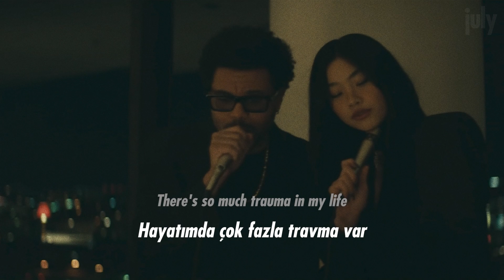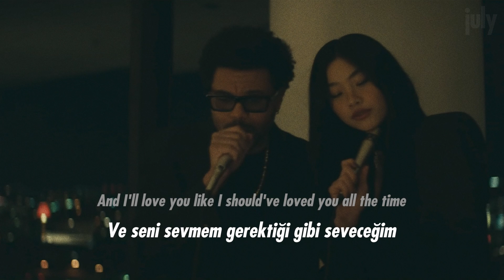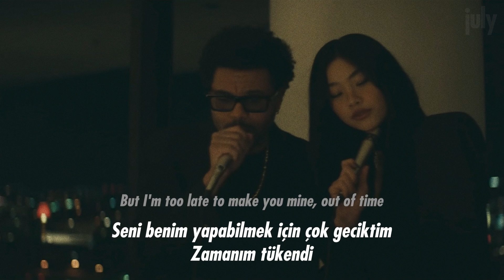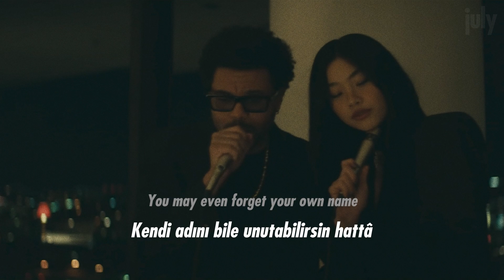The Weeknd - Out of Time (Türkçe Çeviri)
Lyrics;
Yeah, yeah
The last few months, I've been working on me, baby
And I remember when I held you
Now I can't keep you from loving him, you made up your mind
Said, I'm too late to make you mine, out of time (ah)
If he mess' up just a little, baby, you know my line
If you don't trust him a little, then come right back, girl, come right back
Give me one chance, just a little, baby, I'll treat you right
And I'll love you like I should've loved you all the time
And I remember when I held you (held you, baby)
Now I can't keep you from loving him, you made up your mind (uh)
Say I'm there for you, but I'm out of time (no)
Say that I'll care for you, but I'm out of time (hey)
Ooh-ooh-ooh, singing (out of time)
Said, I had you to myself, but I'm (out of time)
But I'm too late to make you mine, out of time (uh)
Out of time, out of time
There's still more music to come before you're completely engulfed in the blissful embrace of that little light you see in the distance
Soon you'll be healed, forgiven, and refreshed, free from all trauma, pain, guilt, and shame
You may even forget your own name, but before you dwell in that house forever
Here's 30 minutes of easy listening to some slow tracks, on 103.5 Dawn FM